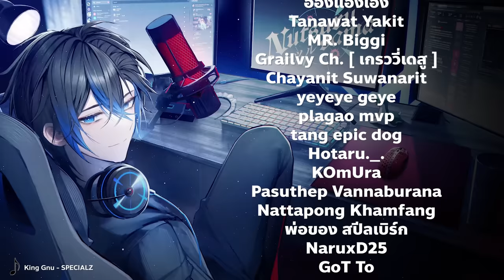แค่เปลี่ยนสเต็ปการเดิน ก็ทำให้เราเก่งขึ้นได้ | Apex legends